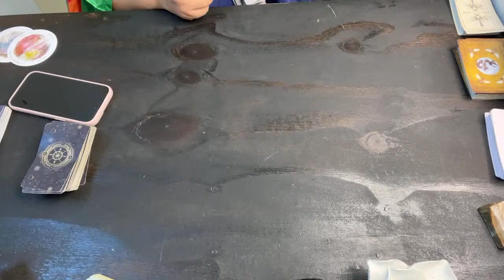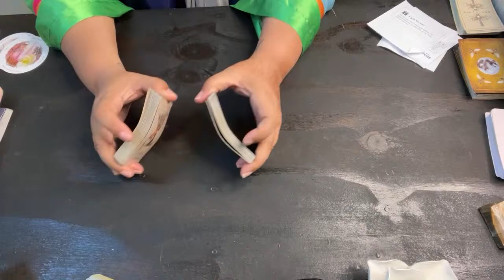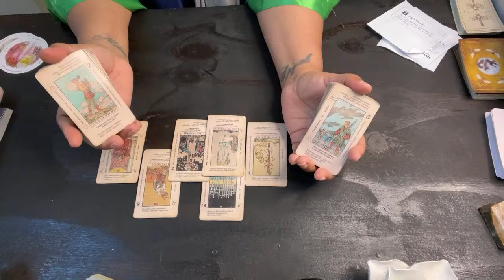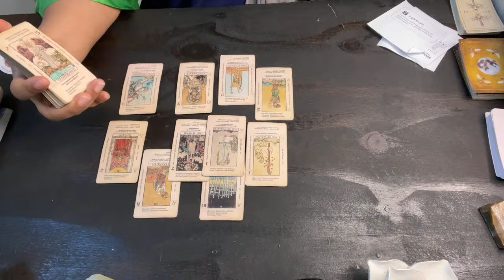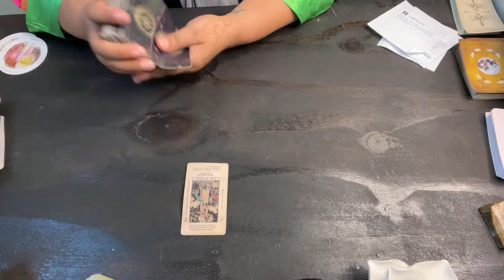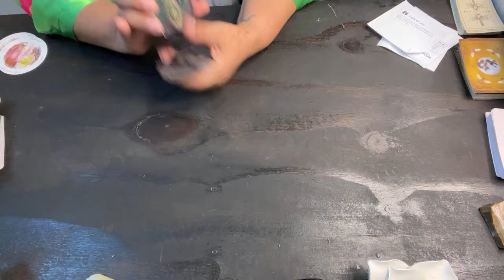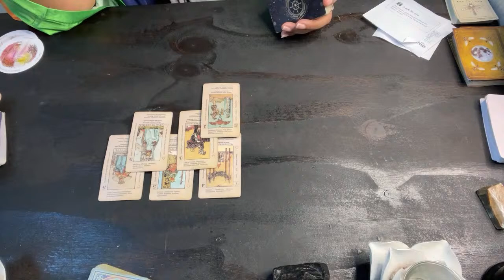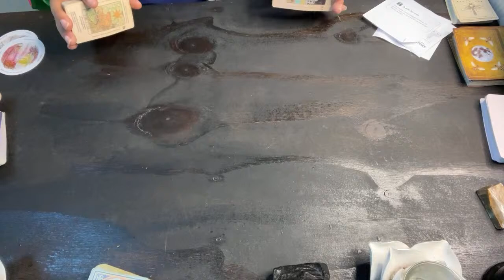PISCES ♓️ YOUR PHYCHIC ABILITIES SCARE THE $HIT OUT OF THEM ~ WONDERING HOW YOU GOT THESE GIFTS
Mail:
2890 GA HWY 212 A-204